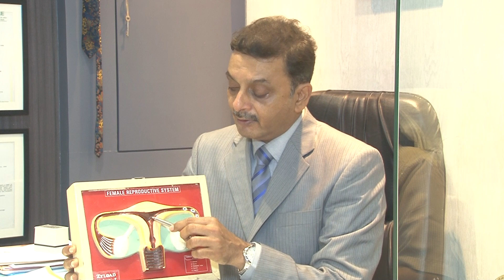endometriosis in hindi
TOPIC:  What is endometriosis..? HINDI

ICMR approved IVF doctor & Excellent result.
More Details kindly  call :Tel:91+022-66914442 / 28611916. MON TO SAT : 10.30 AM TO 1.00 PM. MON TO FRI: 07.30 PM TO 9.00 PM.

Dr.Kaustubh and Dr.Sharda Kulkarni are a widely acclaimed husband and wife team of gynaecologists and infertility specialists, who have passionately created this state-of-the-art infertility centre, Siddhi Life.

Dr. Kaustubh has completed his MD from the University of Mumbai. He added on the fellowship and the Diplomate of National board from New Delhi to his considerable academic achievements. He is an elected member of the I.S.S.R.F. (research interest) and  a member of the American Ferility Society.

He further focused his attention on the field of assisted reproduction and mastered the procedures in the best facilities in the UK, Belgium, France and Israel. His quest for knowledge in micromanipulation cryopreservation and advanced stimulation protocols has taken him to leading knowledge centres in the world in Greecec, UK, Israel and Belgium. Under the tutelage of pioneers and legends like Prof. Vaclav Insler, Prof. Basil Tarlatzis, Dr. Paul Devroey, and Dr Andre Van Steirteghem (creators of the first ICSI baby in the world), he has learnt from the best and the latest in the field.

His scientific treatises have appeared in several prestigious national and international journals and his work has been decorated with numerous awards and honours including one of the “Greatest mi nds of the 21st century” in the field of Human reproduction given by the American Biographical Institute (awarded in 2010).

He is ever popular on the scientific lecture circuit with more than 200 national and international appearances at various conferences all over the world. He is also a favourite of the print and electronic media, having been interviewed and featured by many reputed newspapper, magazines, radoi and television channels. Dr. Kaustubh, however, characteristically prefers to talk of music, sports and photography and the awesome joy of triggering life in a barren uterus.

Dr. Sharda has completed her MD from  the University of Mumbai. She then chased her dream of academic excellence by successfully acquiring the prestigious membership of the Royal College of Obstetricians and Gynaecologists (M. R. C. O. G) from London in the United Kingdom.
She is one of the few MRCOG’s practising ART in India whose thorough knowledge of obstetrics and gynaecology has got further channelized into reproductive medicine. Her ART scholarship stems from a decade of work in hospitals across the world, which includes some of the best centres in Germany, UK, Belgium and Greece. She has attended several hands  on training workshops on IVF, ICSI, cryopreservation, vitrification, blastocyst culture and laser assisted hatching in India and abroad. She is also a member of the European Society of Human Reproduction(E. S. H. R. E. ) and the international society of scientists in reproductive medicine(ALPHA). Her advanced work in gynaecology, endocrinology and reproductive biology suggest that she has packed in a lifetime’s effort in a few furious years of youth.

In her patnership with Dr. Kaustubh it is she, who with infinite patience and diligence does the crucial lab work to persuade Mother Nature to grant motherhood to her patients.

Dr. Sharda’s greatest joy, however, is to peer through the microscope and see the beginning of life.